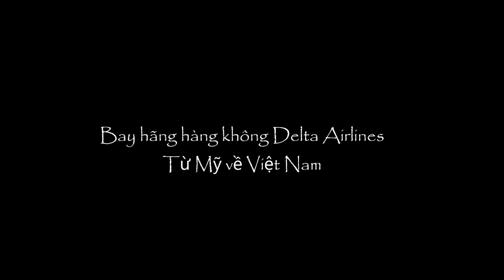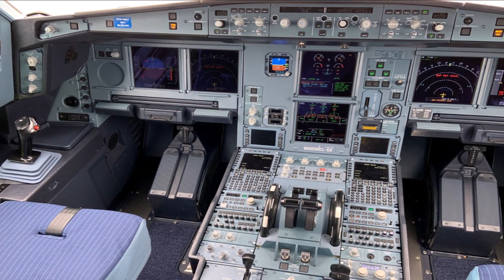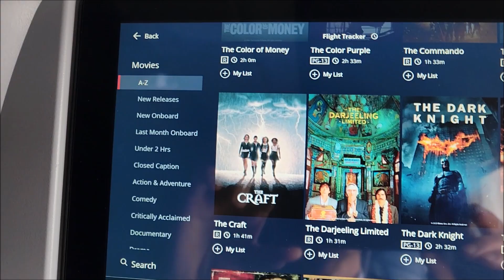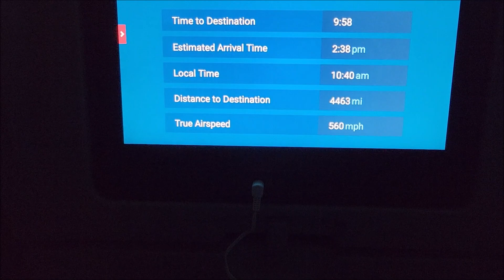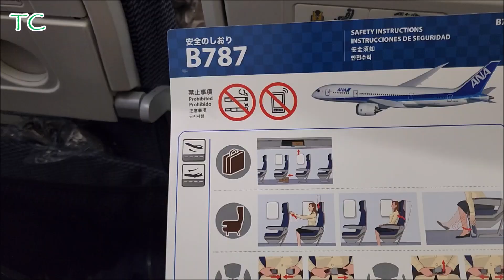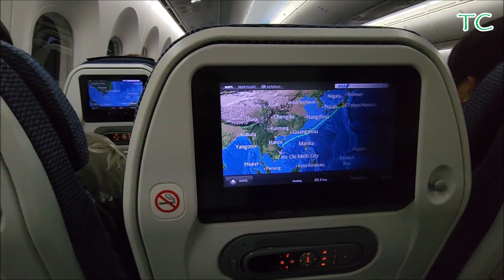Bay hãng hàng không Delta Airlines từ Mỹ về Việt Nam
Chặng bay từ Mỹ về Việt Nam đang được rất nhiều hãng hàng không khai thác, trong đó phải kể đến một vài “ông lớn”như: Cathay Pacific, Emirates, EVA Air, Singapore, United Airlines, Korean Air, Asiana, American Airlines, Vietnam Airlines, Delta, ANA, Jap Airlines (JAL),... Nhiều hành khách cho rằng Delta Airlines là lựa chọn tốt bởi chuyến bay từ Los Angeles về Việt Nam của hãng này chỉ kéo dài trong 1 đêm, tổng thời lượng tính cả quá cảnh chỉ hơn 18 tiếng. Hành khách chỉ cần quá cảnh trong 1h30p tại Tokyo do hãng ANA bay...